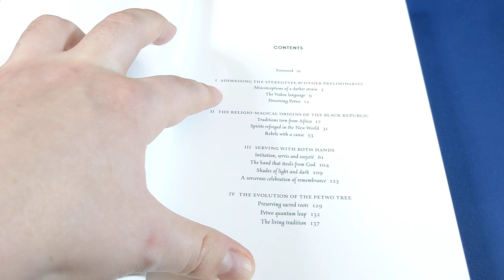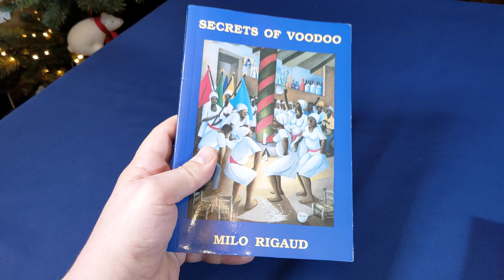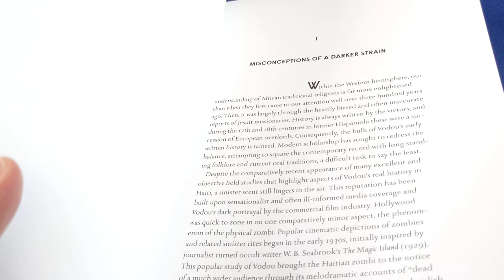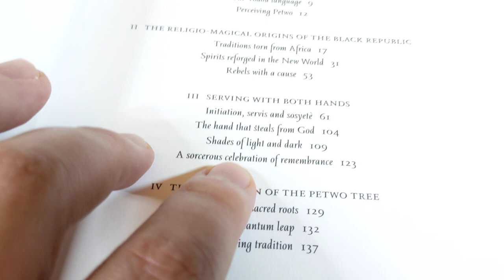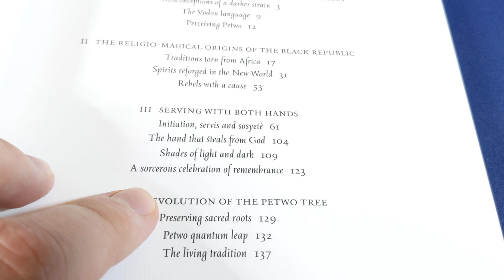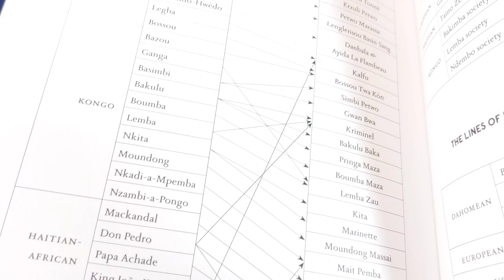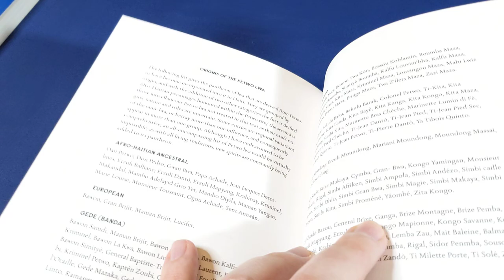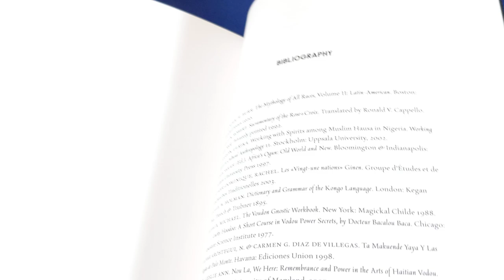Born of Blood and Fire by Richard Ward - SCARLET IMPRINT [Esoteric Book Review]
My review of Born of Blood and Fire by Richard Ward, published by Scarlet Imprint.

It's easy:
1) Download the Discord app (phone or computer, best on computer),
2) sign in or create a free account if you don't already have one,
3) go to "User Settings", then click on "Connections", then click on "YouTube"
4) enter your Youtube Credentials
5) Discord will be able to see that you are a member and will invite you to join the Foolish Fish Members Discord server right there.
6) click on the invitation and come and chat chat with like-minded people, or just chill in the background and quietly enjoy reading the interesting conversations, tips and trick of all the other magi!